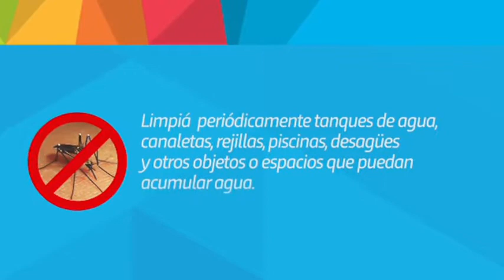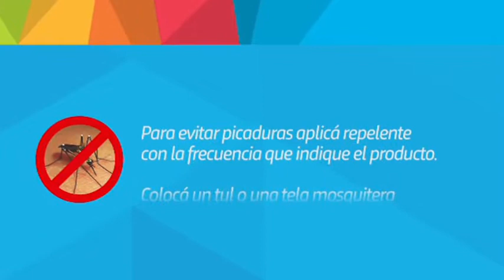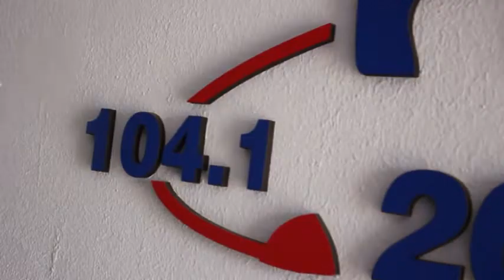NOTA COLOR: ADELINA LOPEZ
En la mañana del lunes hablamos con esta vecina de Hernando que cumplió sus 80 años, y tiene la suerte de festejarlo junto a sus 9 hermanos, los 2 mayores son mellizos y tienen 82 años, mientras que la más joven tiene 64 años. Nos contó la historia de su familia que es muy interesante!